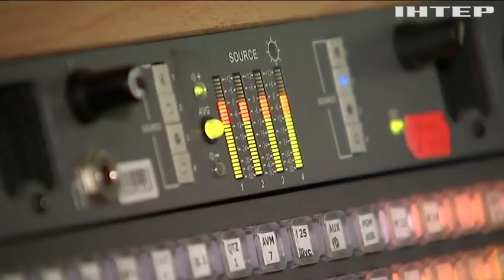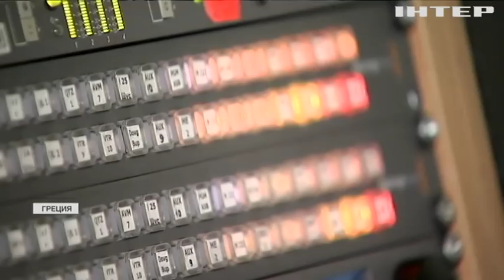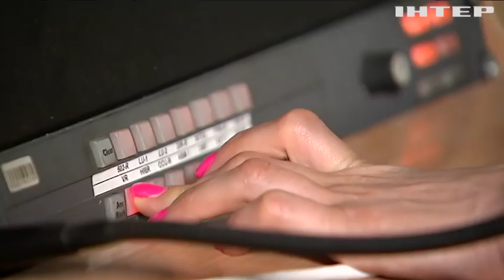Арест украинских моряков в Греции